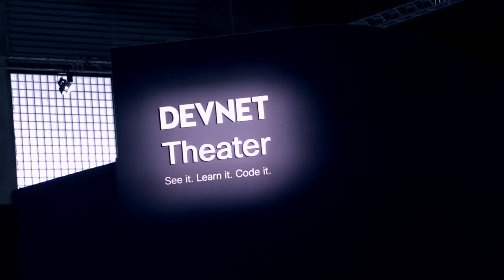Tim Miller interview in the DevNet Zone with Silvia Spiva, CLEUR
From CiscoChampion to DevNet Zone speaker
Tim Miller encourages you to experience that Cisco Live vibe!